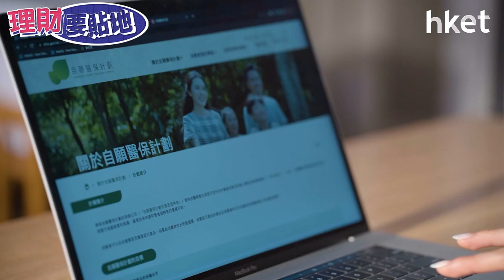【理財要貼地】近30個可扣稅自願醫保大比併 點揀最足保障最低收費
怕公司提供的團體醫療住院保障不足？買多份保障應該選擇自願醫保？還是傳統醫保？自願醫保相比傳統醫保有甚麼優點？怎樣揀選性價比高的自願醫保？入住半私家病房比普通病房，保費一定貴很多？今集【理財要貼地】為大家分析比較。